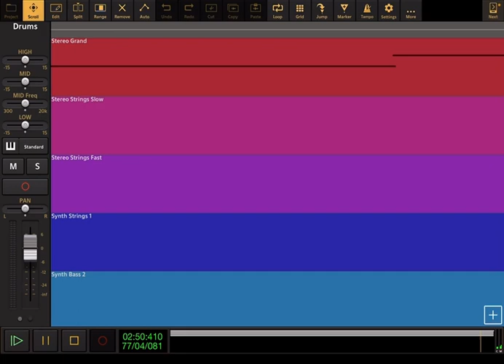Halloween: Theme Song - Audio Evolution Cover (🎃Halloween Special🎃)